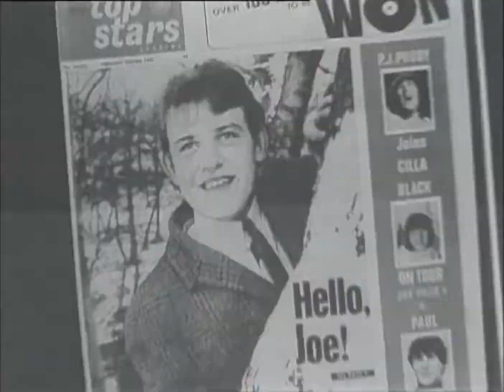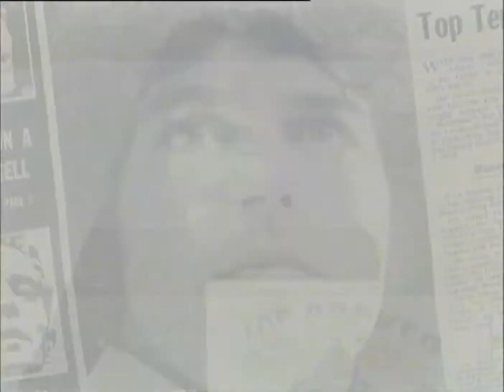Joe Cocker - Let the Healing Begin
Fourth single released for "Have a Little Faith (1994)", Cocker's fourteenth album. Song written by Tony Joe White, who released their own version for the album "Lake Placid Blues (1995)".

Joe Cocker - Lead vocal
Tim Pierce - Lead guitar
Tony Joe White - Rhythm guitar
Bob Feit - Bass
C.J. Vanston - Piano, organ, synthesizers and string arrangements
Chris Stainton - Wurlitzer piano
Alexandra Brown, Mortonette Jenkins and Marlena Jeter - Backing vocals
Jack Bruno - Drums

Label - 550 Music
Producer -  Roger Davies (Tina Turner, John Miles, Janet Jackson) and Chris Lord-Alge (Holly Knight, Ian Moss, Peter Frampton)